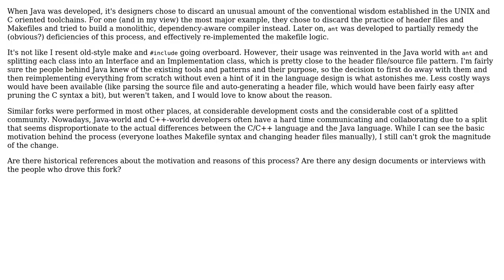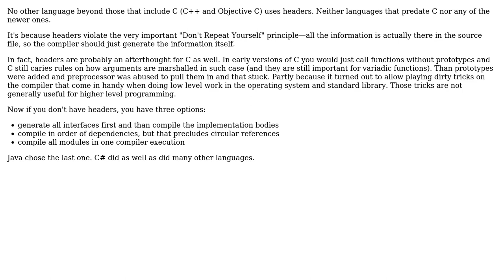Software Engineering: Reasons for the build-technological fork between Java and UNIX/C/Fortran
With thanks & praise to God, and with thanks to the many people who have made this project possible! | Content (except music & images) licensed under CC BY-SA | Music | Images & others | With thanks to user thiton user Jan Hudec user BenR and the Stack Exchange Network Trademarks are property of their respective owners. You are responsible for your own actions.